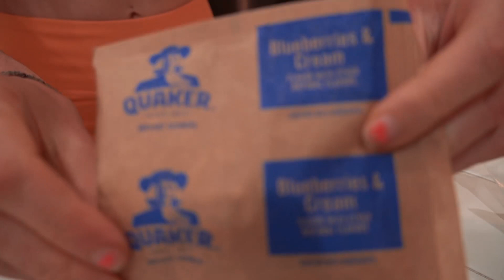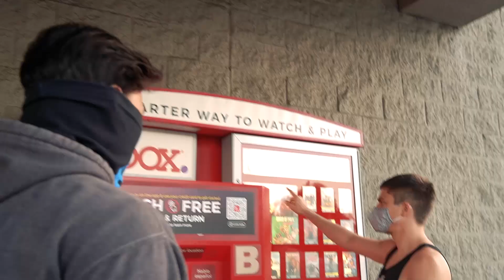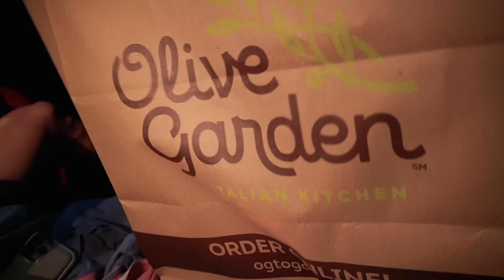Lying about my diet?? lies about eating delicious foods on a diet? All I eat in a day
Do i lie about my diet and eating delicious foods on a diet? I take you guys through my full day of eating on prep!

Currently 8 weeks out from my next bodybuilding show and I am still eating cheat meals. People are saying that I do not eat cheat meals, so here is a full video of me actually eating the cheat meals. No its not a lie... or is it? Can you have abs and eat whatever... well there is only one way to find out.

My plan is to step on stage at the musclecontest patriots challenge in vegas. My plan is to be on my best shape, so will the cheat meals help me or detour me from my goals???

Special apperance:
Joey boooo @ProjectJoey
Froyo @FroyoTheDane
Pj Braun @PjBraunFitness

Follow my other accounts:
TikTok; @theabchick

MERCH!

For meal plans & Nutrition Plans
OR
Competition Coaching